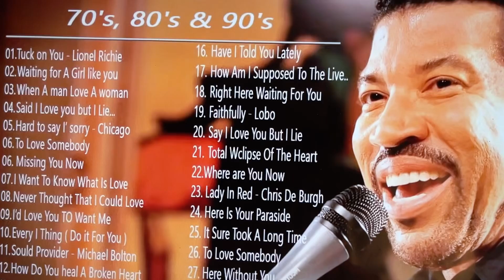ROMANTIC CANDLELIGHT dinner at HOME || Cook ,Set Up and DIY Decor||Date Night❤️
Marriage is all about being intentional with little things like date nights even with little or no money.
We hope you enjoy this video to the max.

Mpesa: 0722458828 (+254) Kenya